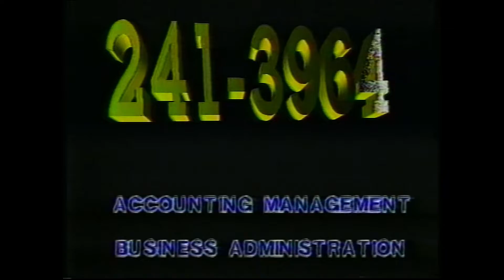ICM School of Business Commercial (1988)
Precisely the kind of thing a kid would be interested in while watching DuckTales. Also a funny thing to note, this one appeared after the Micro Machine commercials, so her voice sounds even slower after hearing the Micro Machine Man talk.